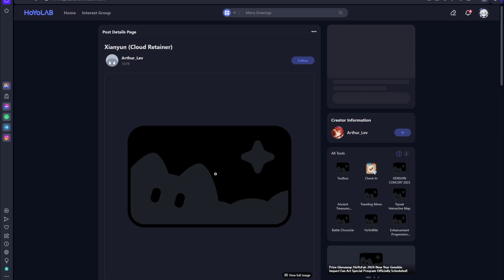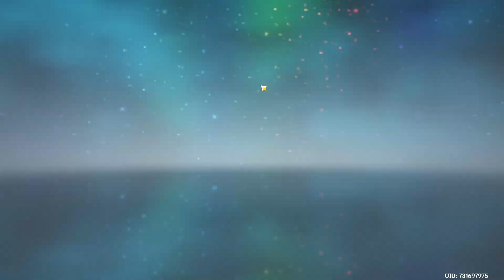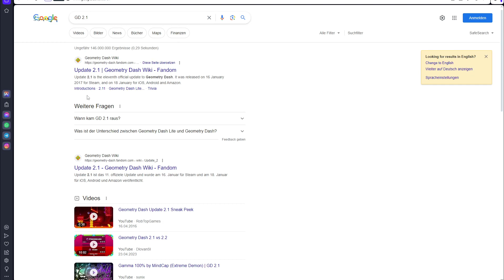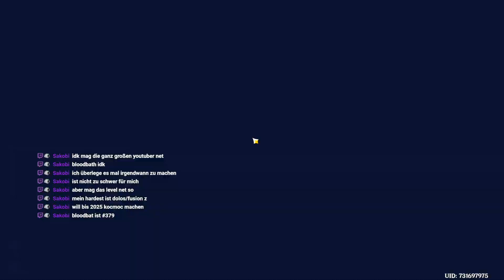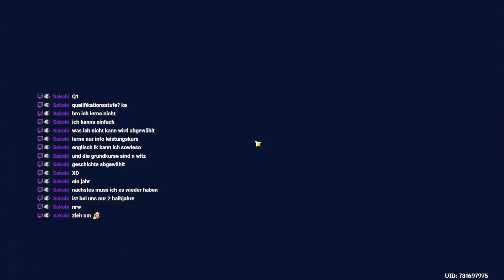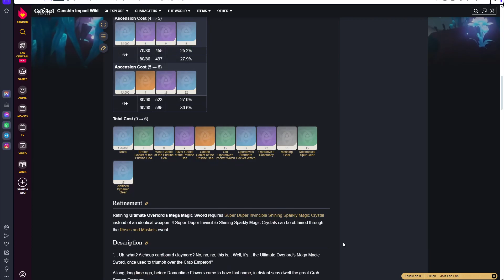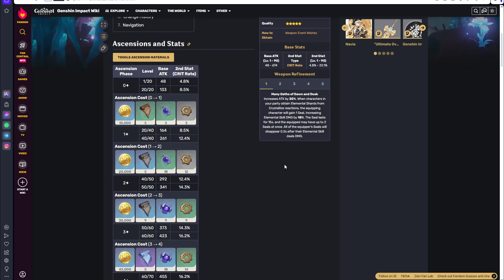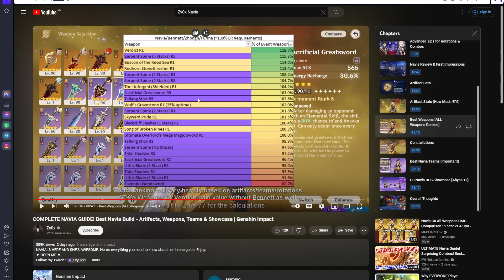Ayato Bossmaterials Farmen anfangen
10 Drops nach 4 Durchgängen ist akzeptabel
btw, hab bsl versucht Waffen für Navia auszurechnen (waren eher L-takes xD)

Playtime this video:
1.25 h
Overall playtime:
962 h

Grinding#109.6
[73 mins]